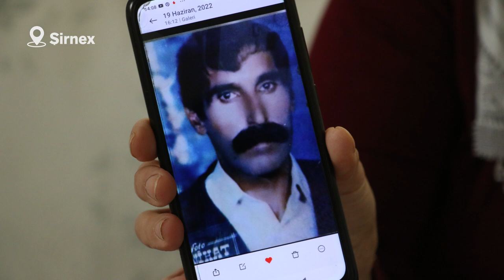HÊJ ZAROK BÛ BI MEHAN DI ÎŞKENCEYÊ DE MA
Meryem Orûç ku di sala 1992'yan de bi mehan hatiye îşkencekirin û gundê wê li ber çavê wê hatiye şewitandin, diyar kir ku wê ew îşkence jibîr kiribin jî lê xewnên wê tu carî ew jibîr nekirine û got ku ew ê tu carî heqê xwe li vê dewletê helal neke.